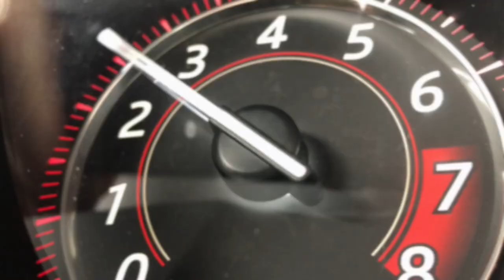Here's Why Hyundai Might Be Doomed.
Hyundai has had some engine issues, and there's been a recent ruling that could sink them.  It could be trouble and it's related to engines again.  This could cost them $2 billion and it could be a huge problem financially.  It's all related to the engine recalls and the Hyundai engine issues, and there's a serious issue brewing.